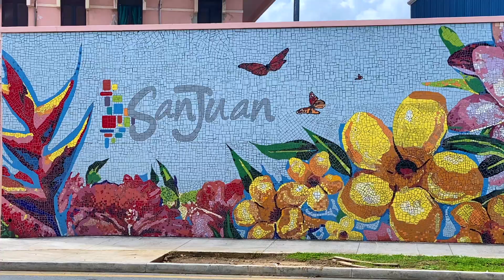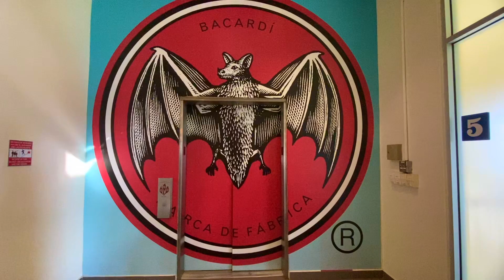20th Anniversary Cruise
Celebrating our 20th wedding anniversary.